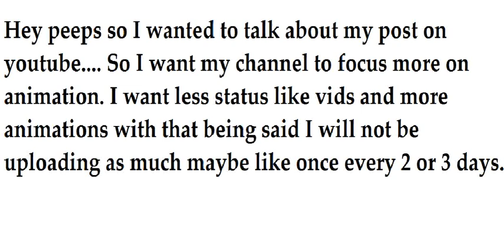Important channel update DESC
I made a mistake uh I will upload when I'm done with a  animation so that could take who knows how long but it wont be like a month or something ridiculous XD. plus I know you guys like the animations better anyways